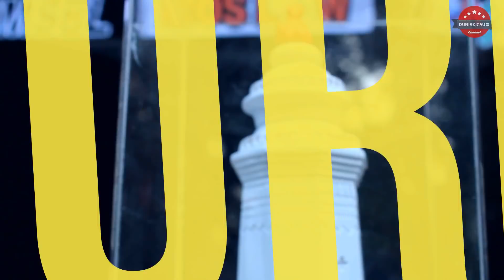DETIK-DETIK NEYMAR Menjuarai Kelas UTAMA! Bersanding Dengan Burung 600 JUTA!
Perjalanan Bandung Menuju Kota Serang dilalui oleh tim Warung Batman BC. NEYMAR yang menjadi unjung tombak membuat kejutan dengan meraih HATTRICK! Ketegangan nampak dikelas Love Bird Utama dengan tensi tinggi, bersanding dengan burung fenomenal seharga 600 juta, NEYMAR Tampil sebagai Sang Juara, seperti apa histeria Warung Batman BC saat detik-detik penentuan juara dikelas Love Bird Utama? Berikut liputan exclusive dari tim DuniaKicau :